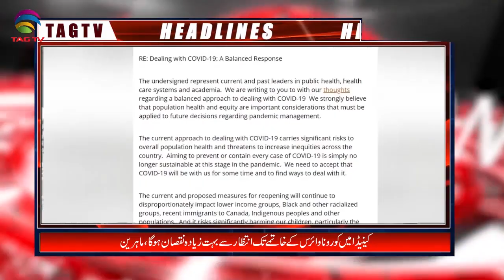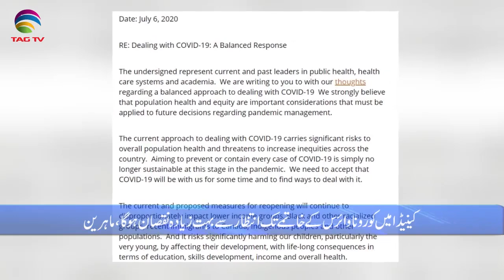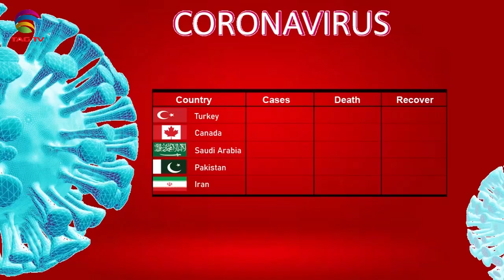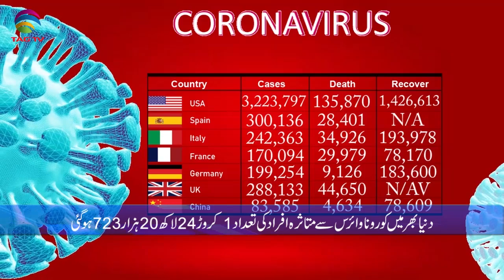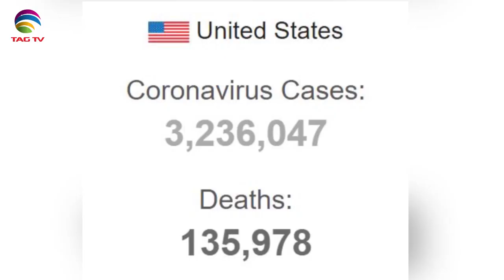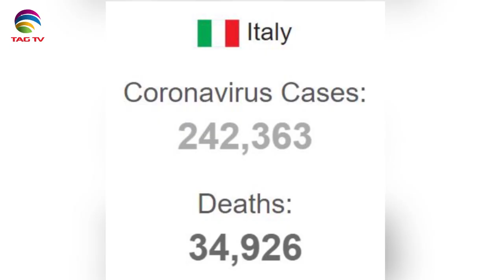Canadian & International News July 10, 2020